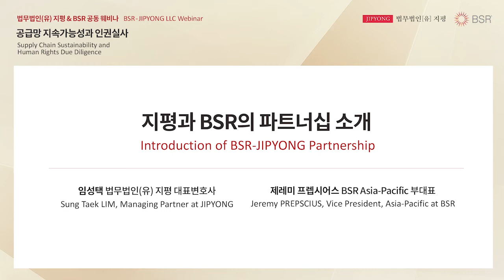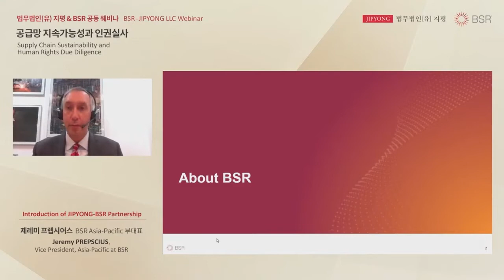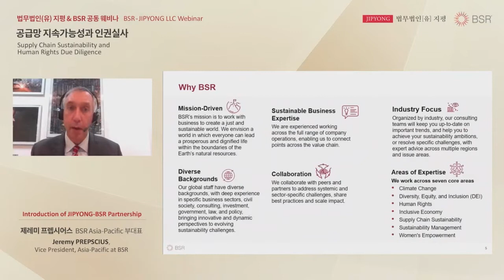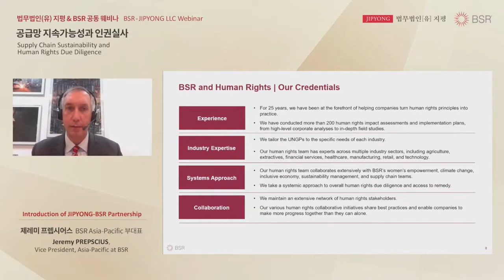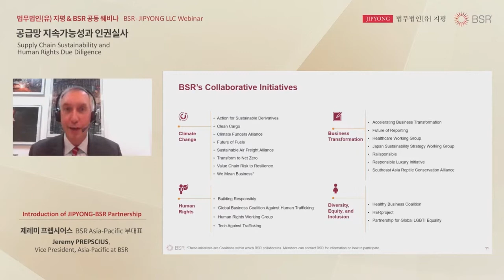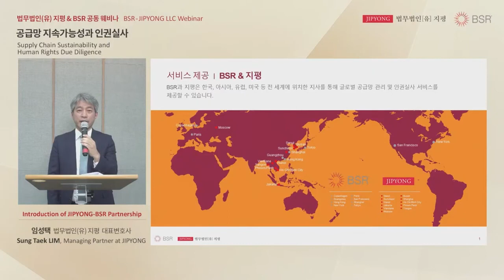Introduction of BSR-JIPYONG Partnership (Sung Taek LIM, JIPYONG / Jeremy PREPSCIUS, BSR)